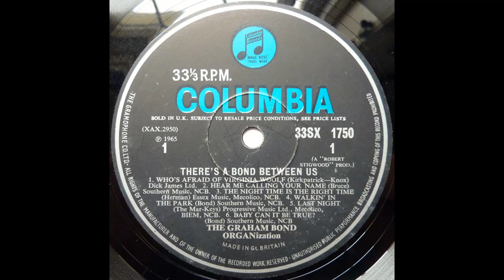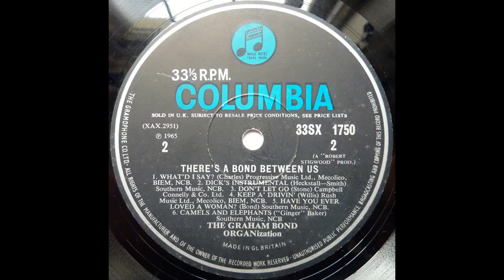There's A Bond Between Us (Full Album) - Graham Bond Organisation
1965

Tracklist:

Who's Afraid Of Virginia Woolf? 2:05
Hear Me Calling Your Name 2:37
The Night Time Is The Right Time 3:01
Walkin' In The Park 3:30
Last Night 3:00
Baby Can It Be True? 5:04
What'd I Say 4:16
Dick's Instrumental 2:33
Don't Let Go 2:43
Keep A'Drivin' 2:04
Have You Ever Loved A Woman? 4:53
Camels And Elephants 4:41